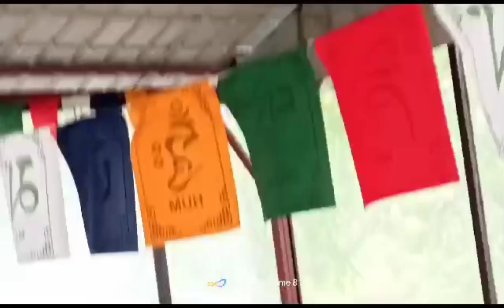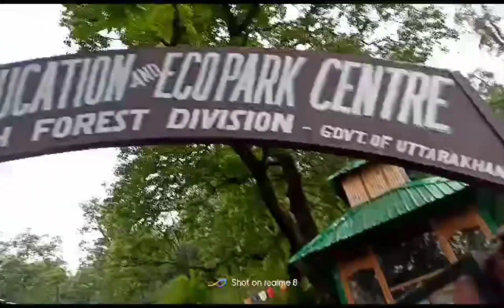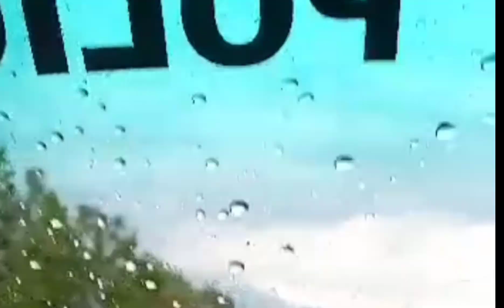एडवेंचर पार्क मैं खूब मस्ती करने के बाद खाया मजेदार लंच जो बनाया हसबैंड जी ने 🤤🤤😋😋